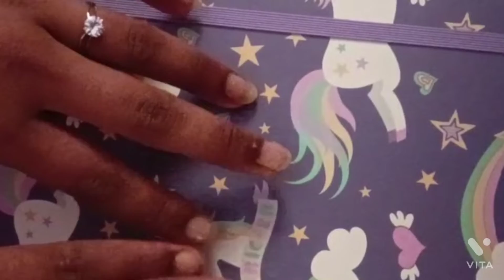My new dairy